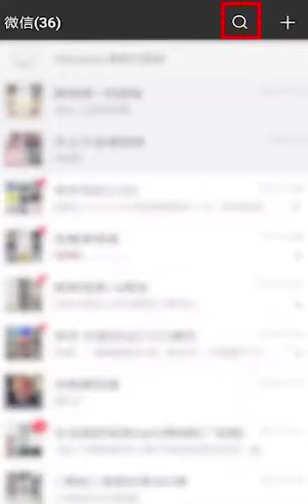中秋節快樂~童子送祝福